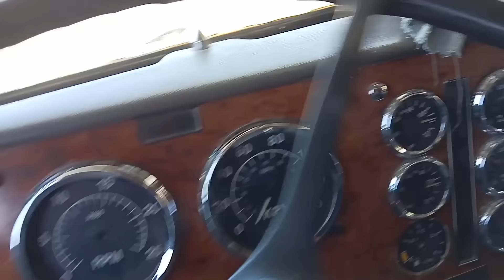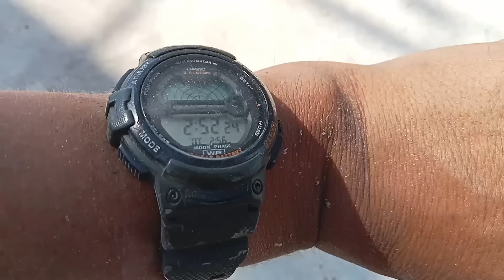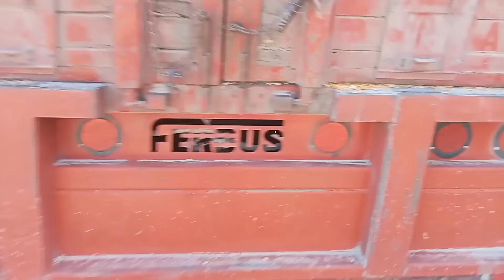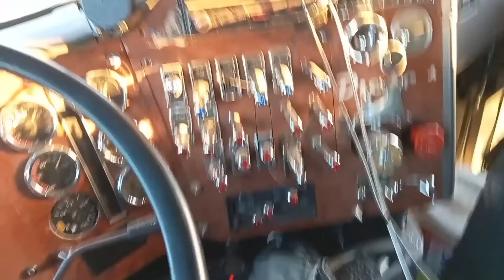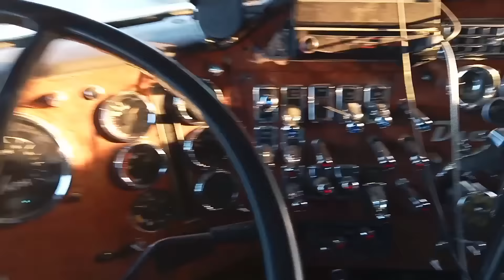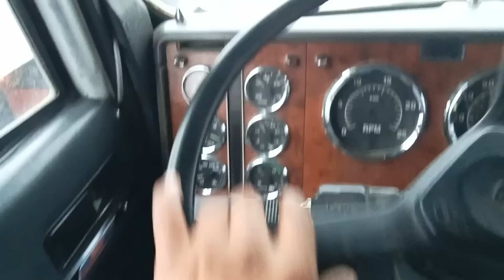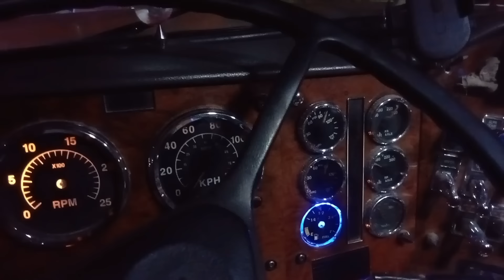TAMAULIPAS - GUATEMALA POR UNA NUEVA FRONTERA🌽🚛🇬🇹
@tamaulipas y su@campo carge en tierras @menonitas ycruce @veracruz @chiapas y llege  a @guatemala